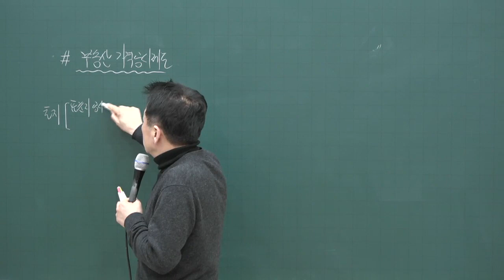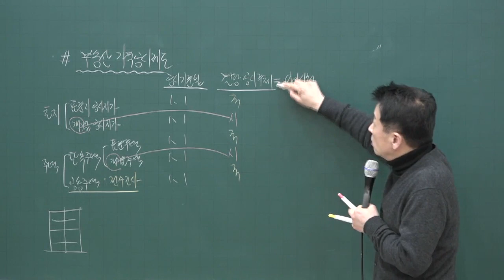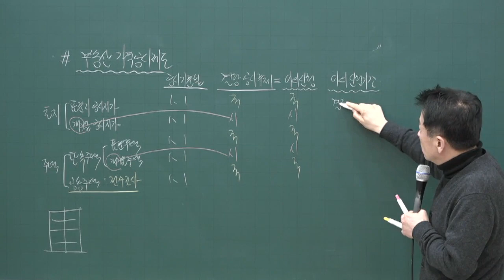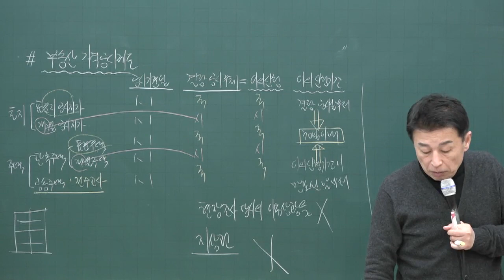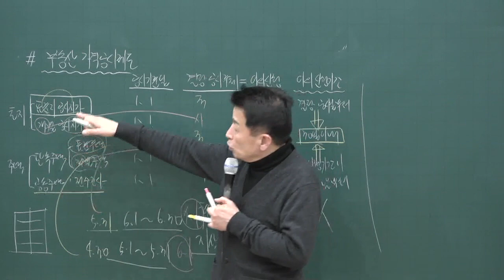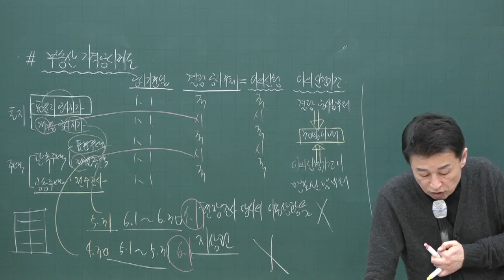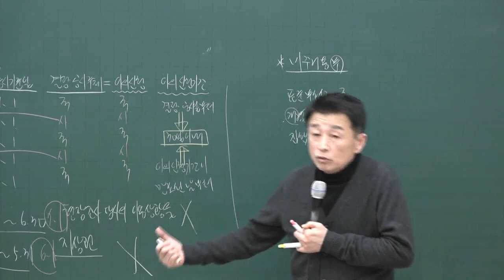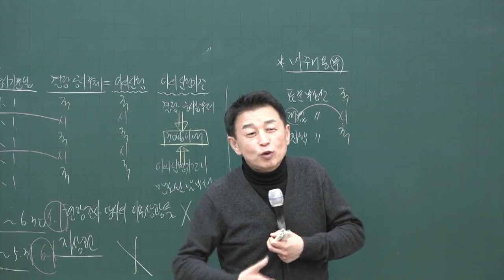[공전무] 2020년 공인중개사 부동산학개론 가격공시제도 기본이론 3-36